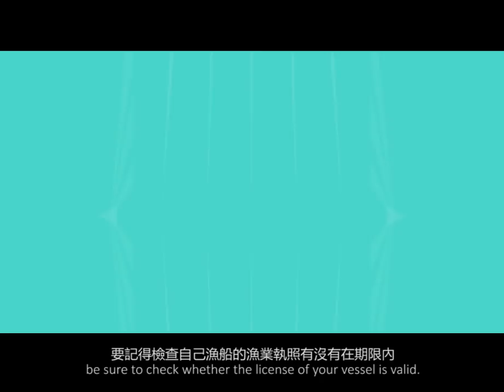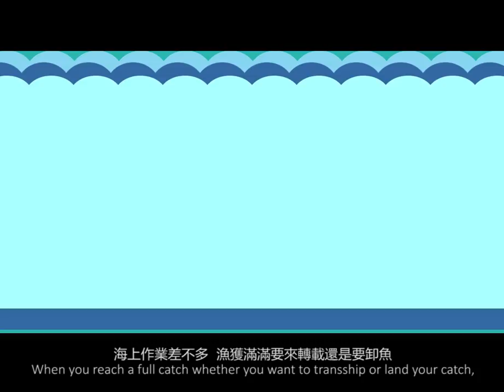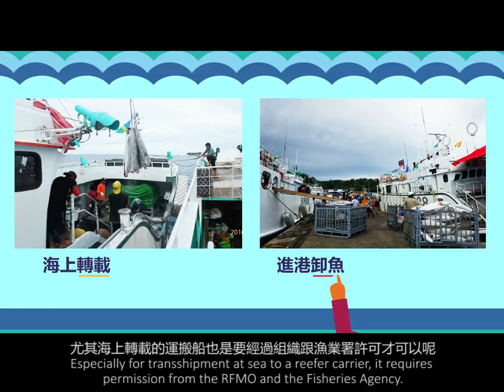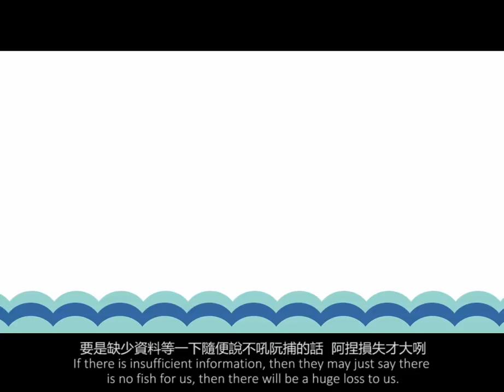臺灣打擊IUU成果懶人包